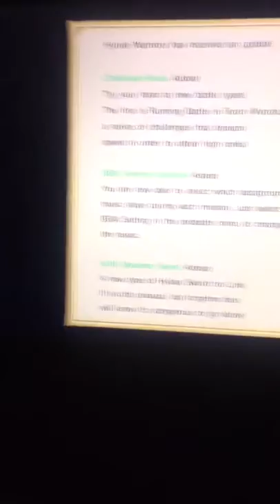Trying out Hyrule Warriors (After the update)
Basically my buddy Cody sent me a video of him trying out the new Zelda game with all the updates installed and this is what you get.